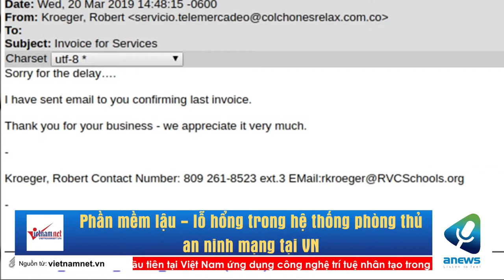Phần mềm lậu - lỗ hổng trong hệ thống phòng thủ an ninh mạng tại VN